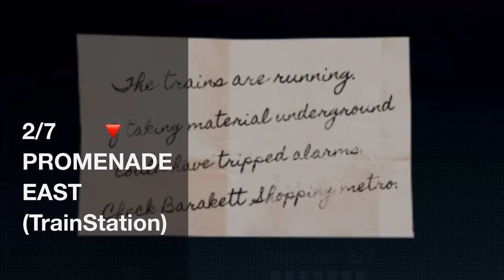Warzone SECRET TRAILS Easy Guide ALL INTEL Locations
This is an easy guide to find ALL INTEL LOCATIONS enjoy!
ALL SECRET TRAILS INTEL

WARZONE EASTER EGGS

WARZONE Insane moment